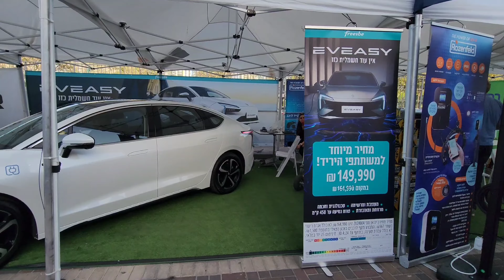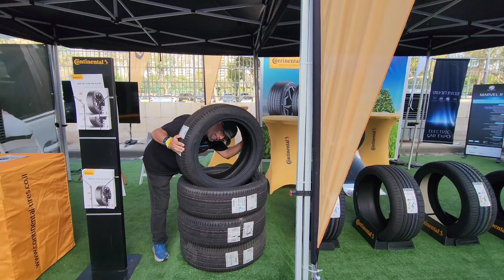ולוג: מסכמים יום מוצלח בפ"ת - מחר יהיה מושלם